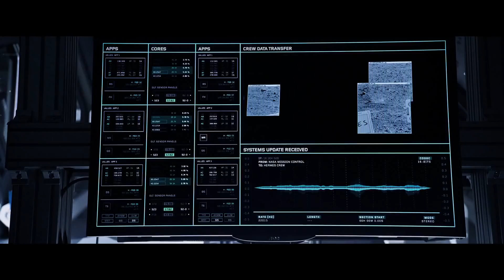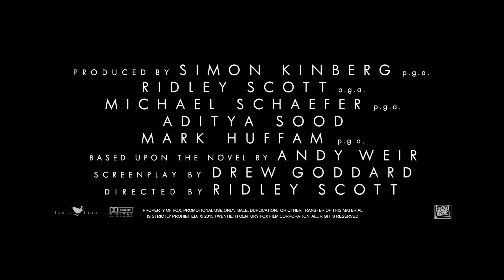The Martian Official Trailer #2 2015 Matt Damon, Jessica Chastain Movie HD